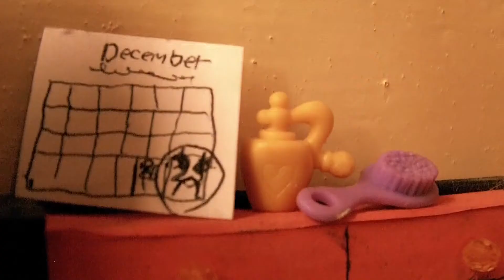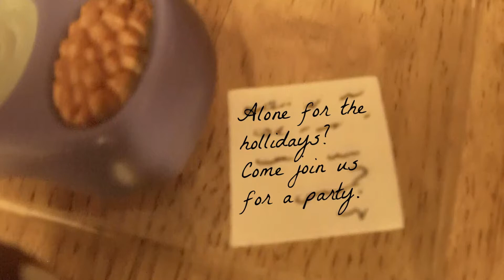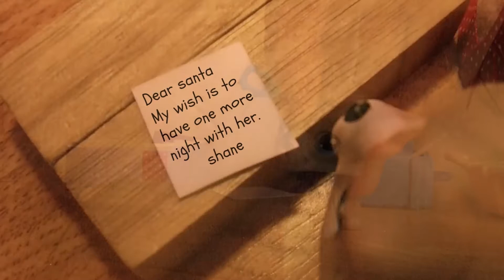"Maybe This Christmas!" - By Shane Dawson ( LPS Version )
I really liked this song and I love Shane Dawson so I wanted to make this video as a lps Version. This would of been up sooner by my editor was lagging so much. Merry Christmas everyone and I hope you like it :)